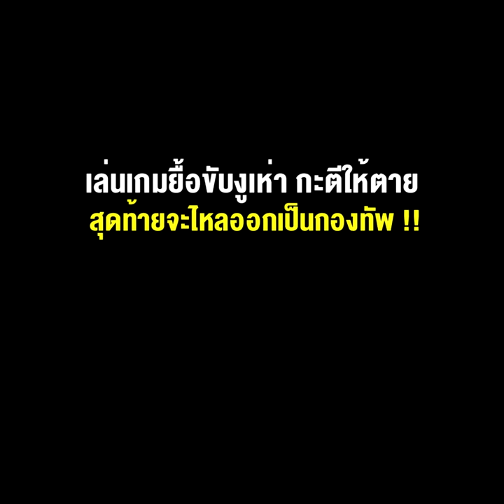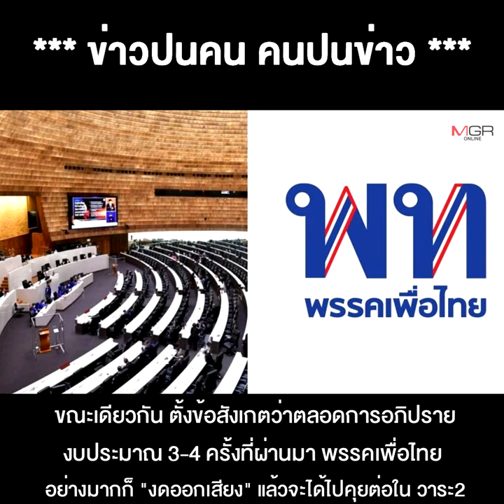ใครจะไปทนไหว "ครอบครัวชินวัตร" Top Down ไม่เห็นค่าคน เล่นเกมยื้อขับงูเห่า กะตีให้ตาย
13/06/2022 ใครจะไปทนไหว "ครอบครัวชินวัตร" Top Down ไม่เห็นค่าคน เล่นเกมยื้อขับงูเห่า กะตีให้ตาย สุดท้ายจะไหลออกเป็นกองทัพ !!
** ใครจะไปทนไหว “ครอบครัวชินวัตร” Top Down ไม่เห็นค่าคน เล่นเกมยื้อขับงูเห่า กะตีให้ตาย สุดท้ายจะไหลออกเป็นกองทัพ!